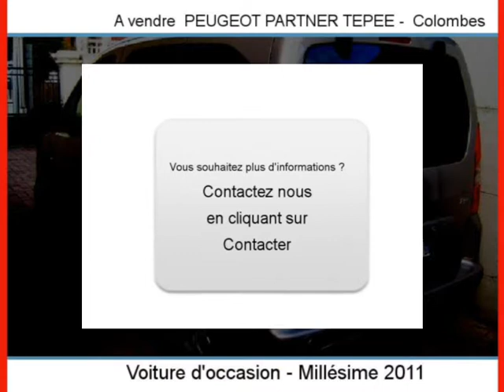Achat Vente une PEUGEOT PARTNER TEPEE Colombes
A vendre à  Colombes  Occasion automobile PEUGEOT PARTNER TEPEE de 8200 Km.
automobile occasion Autoenvideo : Achat Vente une PEUGEOT PARTNER TEPEE  Colombes  Hauts-de-Seine